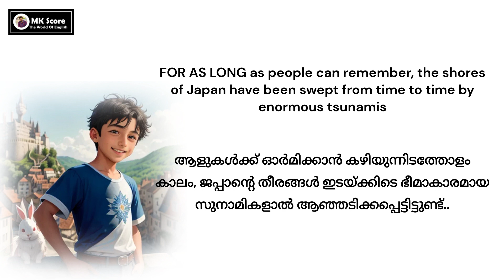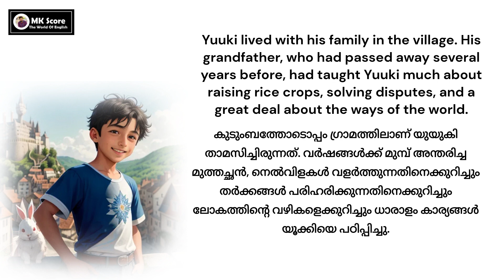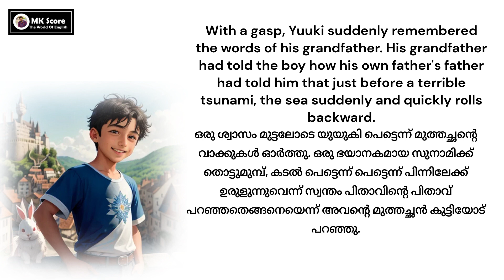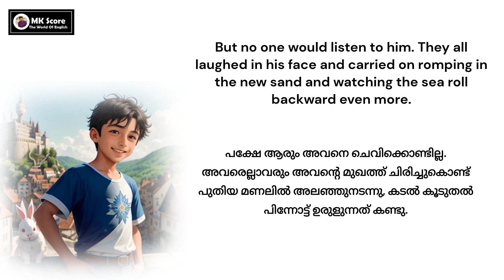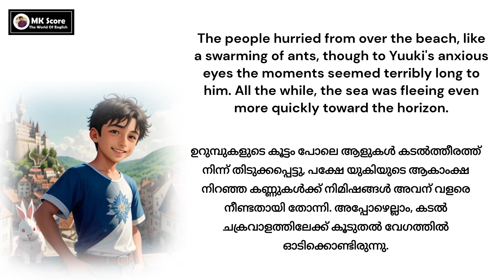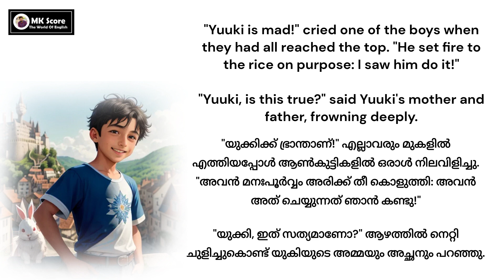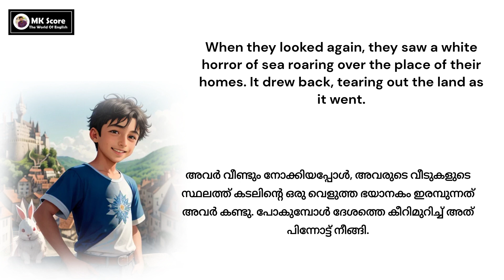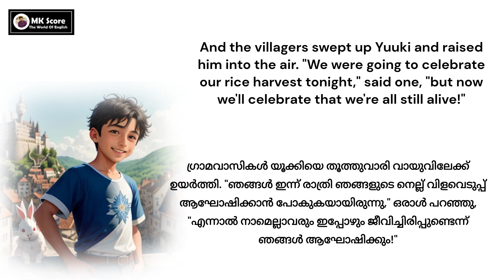Learn English Through Story | Yuuki and the Tsunami | English Listening Practice | With Malayalam